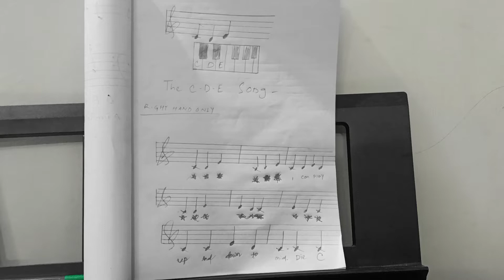The C-D-E Song.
notes

I CaN Play

E D C
E D C

UP and down to the Mid die C